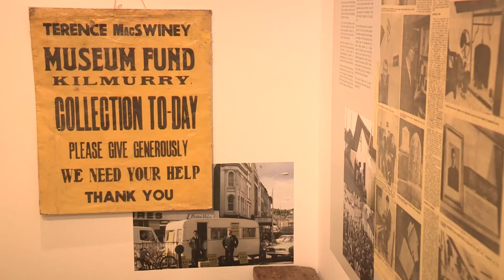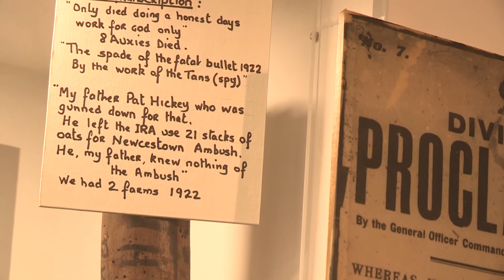Independence Museum Kilmurry 21/8/16 Official Opening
Official opening of the Independence Museum Kilmurry by President Michael D. Higgins on Sunday the 21st of August 2016 - Including an interview with local historian and KHAA member Michael Galvin.